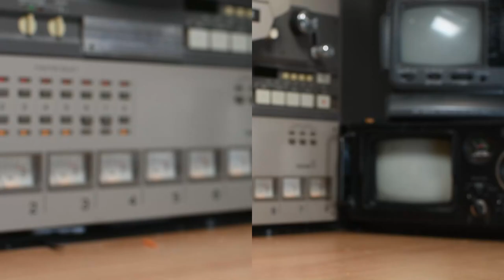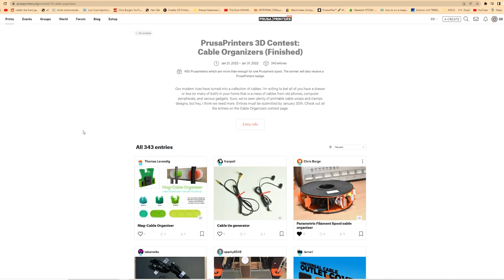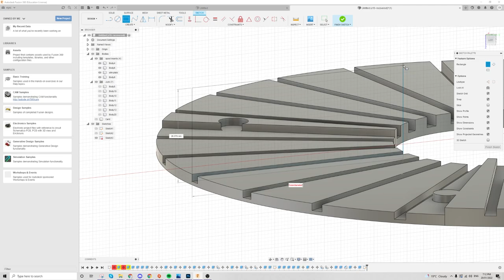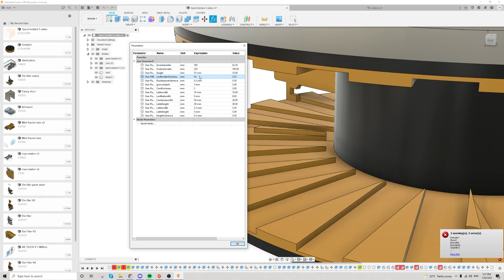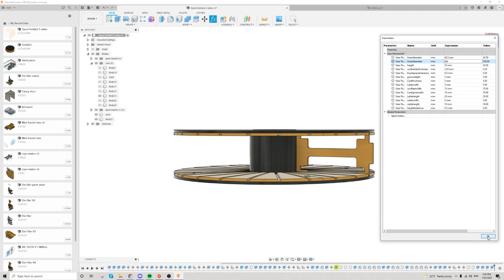Organise Your Cables With This Filament Spool Organiser (Parametric!)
A parametric cable organise that is made using old fillament spool! get organised and use up some of those pesky spools!

PARTS:
Prusa (Use this one, you dont need to sign up and it supports me!)

Thingiverse (if you must :/   )

My name is Chris, I am a 3D printing hobbyist from australia. I dont really specialise in anything specific, but 3D printed tools and tabletop accessories are some things youll probably seen quiet often. I do all my 3d printing on a Ender 3, which I highly recommend as a budget printer. Currently I only run 1 printer but I hope to expand that in the future. Recently acquired a photon 0 to do resin printing with. I like to share all my 3D printing ideas for free although I do plan to sell stuff in the future. Most of my projects will be mostly 3D printed with a few non printed components included, these can often be found on ebay. I actually use the cheapest filament I can get for all my projects, again I hope to change this in the future.